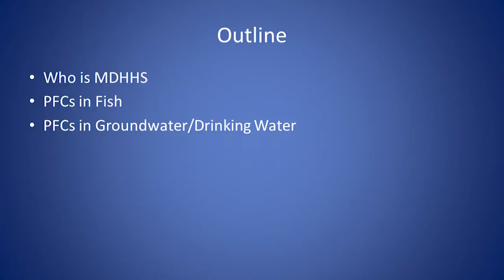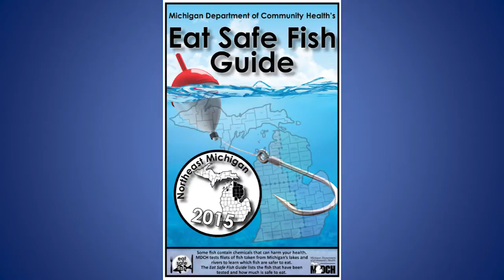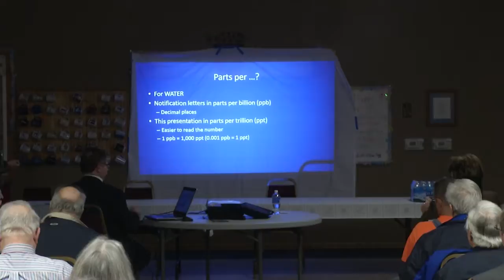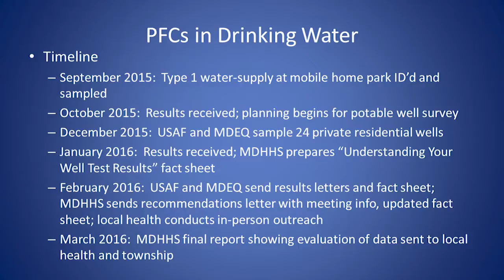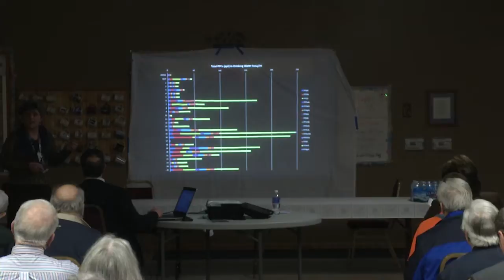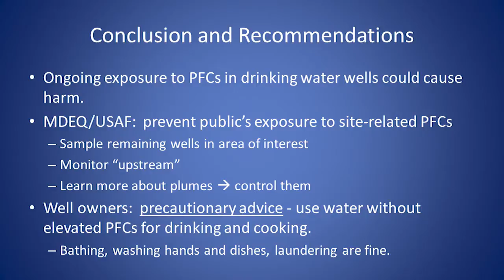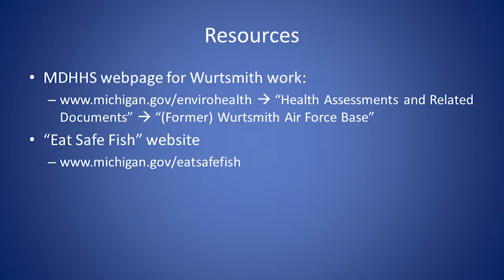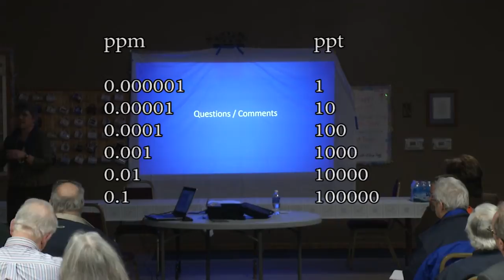Oscoda MDHHS PFC & VOC Meeting March 2016 2nd Presentation